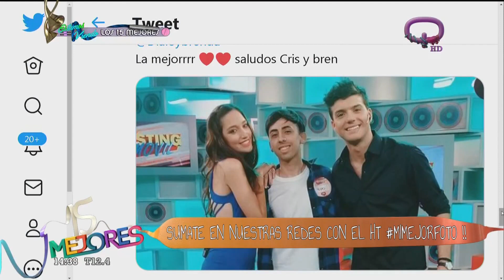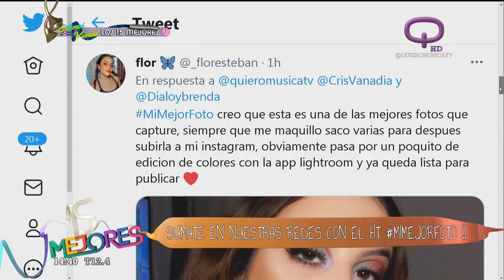MANITO INDISCRETA 📸La foto de Brenda Di Aloy a tres días de empezar a conducir Los 15 Mejores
Cada vez existen más plataformas para compartir las fotos que sacamos con nuestros dispositivos📸 también Apps de edición para dejarlas a punto! En Los15Mejores les proponemos que nos envíen la mejor captura que alguna vez hayan sacado